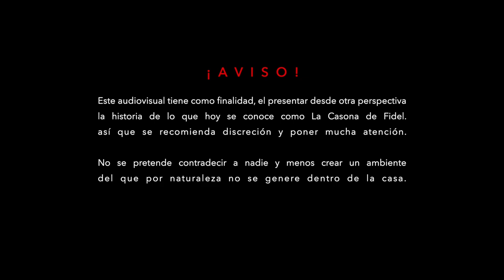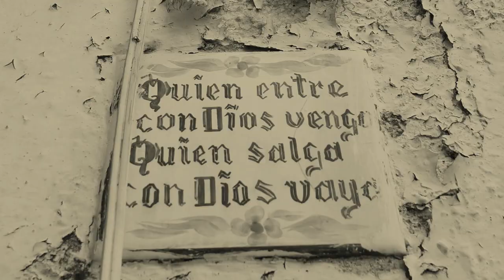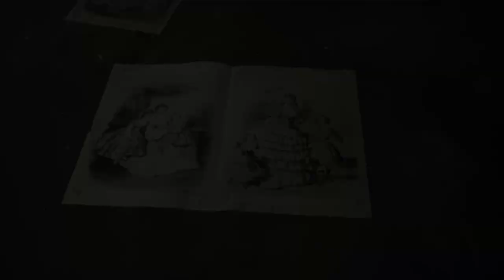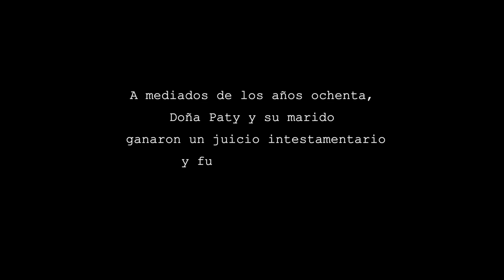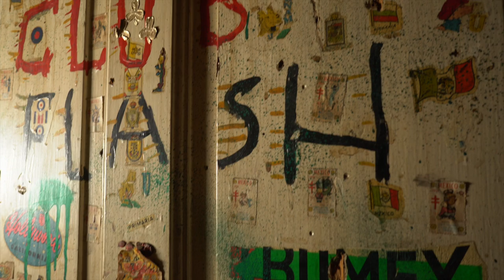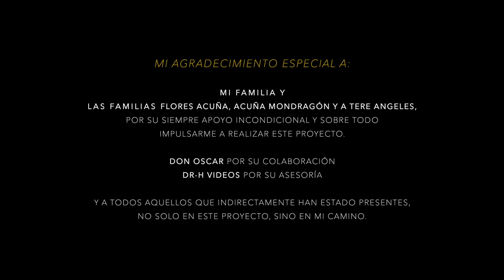Experiencia en La Casona de Fidel | Video Completo | By Jerry Del Toro | CDMX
La casona de Fidel

Manifestaciones detectadas:
Min 7:26 .- Pasa una nube del lado izquierdo de la pantalla.
7:35 .- Se aprecia una calavera en la chimenea.
10:37 .- En la segunda chimenea se aprecian tres rostros (parte blanca y al centro arriba de lo blanco como un buho o demonio).
12:52 Tercer chimenea 3 caras.
15:34 La puerta se abre sola.
18:16 nuevamente una especie de nube reaparece.
21:32 Rostro en el cancel del lado izquierdo.
21:45 Nuevamente una nube del lado izquierdo.
23:03 Nube del lado izquierdo por la puerta de madera oscura y sonido.
23:47 Nube del lado derecho de la pantalla.
29:35 cara en la esquina del lado izquierdo de la jabonera de aluminio al centro del espejo.
29:58 En el cancel del baño una silueta de alguna persona que pareciera colgada, se observan sus pies colgando.
33:57 Rostro de un demonio en la pared del fondo.
34:25 Nuevamente una especie de nube.
35:05 un rostro dentro de uno de los cuadros de los anaqueles del lado derecho, justo en el del medio.
37:28 una nube en la parte baja de las escaleras, sonido extraño y pasos.

Cast & Crew
Director: Jerry Del Toro
DP: Jerry Del Toro (ASC)
Executive Producer: Julio Acuña
First Assistant Director: Leo Acuña
Assitant Production: Alfredo Mancilla
Voice Off: Jerry Del Toro

Produced by: Monde Films
Edited in: FCPX
Color correction: Davinci Resolver